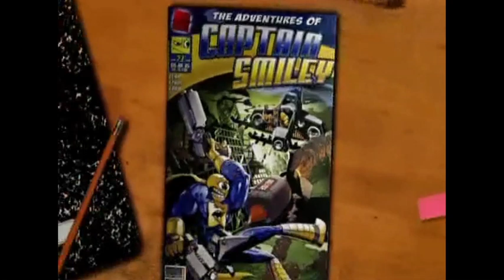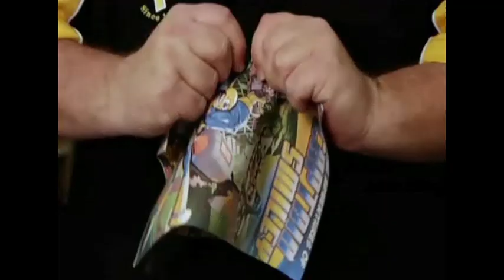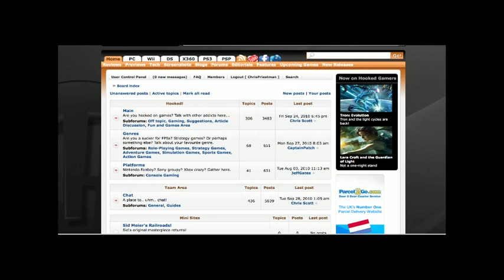Comic Jumper - Video Game Review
Comic Jumper was developed by Twisted Pixel, famous for The Maw and Splosion Man. This latest game from them, unleashes a creation sitting in the back of their minds for a while, Captain Smiley. He is a superhero with his own comic book, but it has been canceled due to low rates. Your mission is to guest star in other comic books to earn enough money to get your series up and running again.